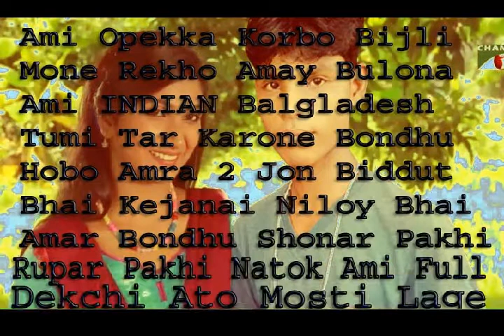Sonar Pakhi Rupar Pakhi Bijli Tumi Amar Bondhu Amar Nam Monowar Islam India